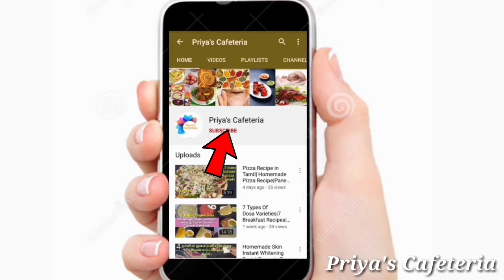Giveaway Question |Just 5 Minutes Snacks Recipe in Tamil |Onion Pakoda Recipe in Tamil.